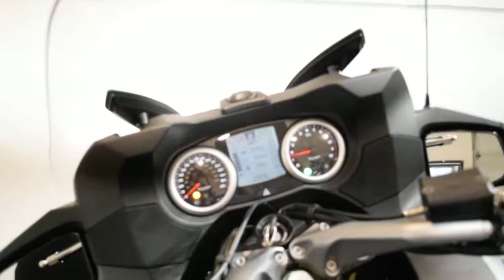2013 Triumph Trophy | Used motorcycle for sale at Monster Powersports, Wauconda, IL